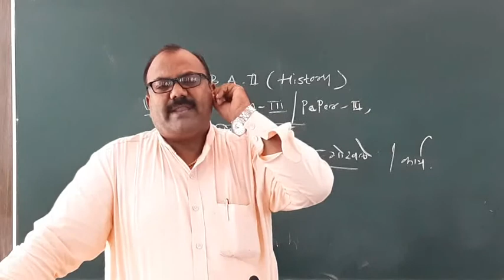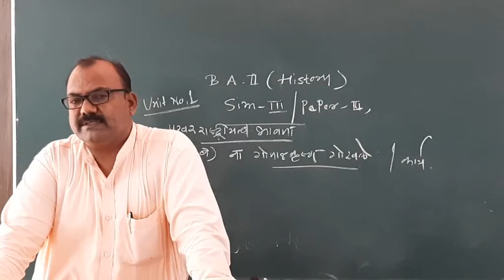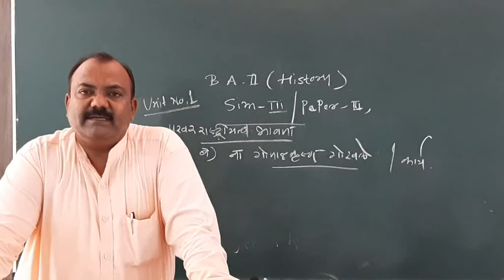Gopal Krishna Gokhale work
Modern Maharashtra B.A.II.